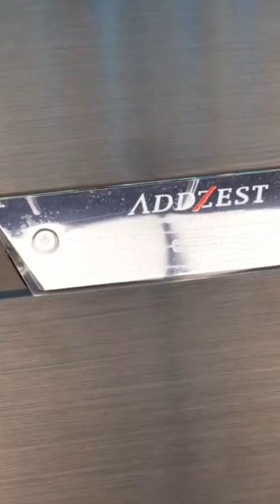Hertz vs Addzest DSP